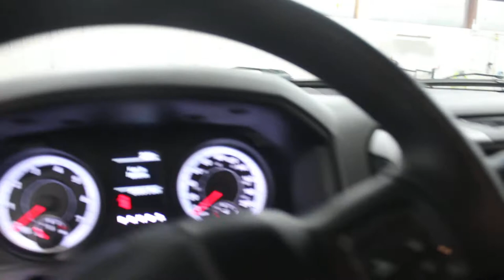2013 Ram 1500 ST Crew Cab HEMI 4WD